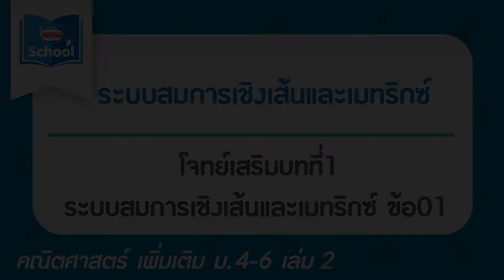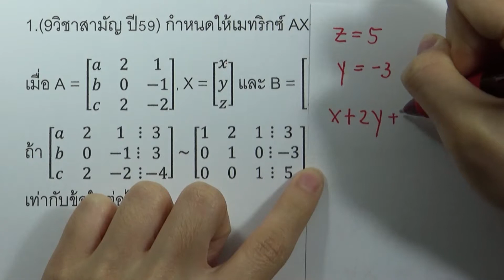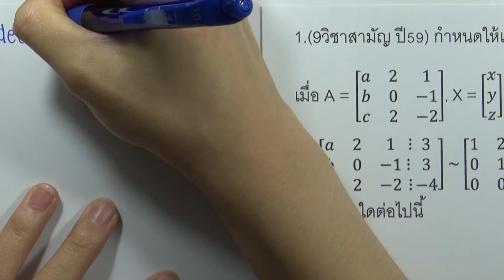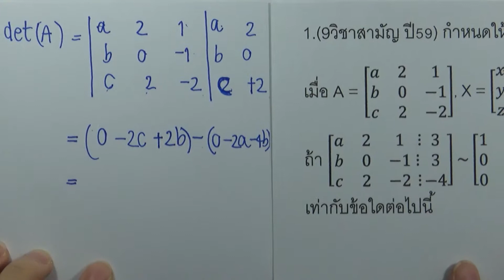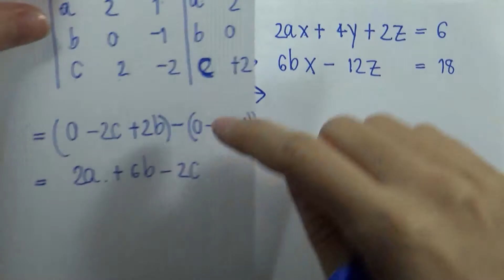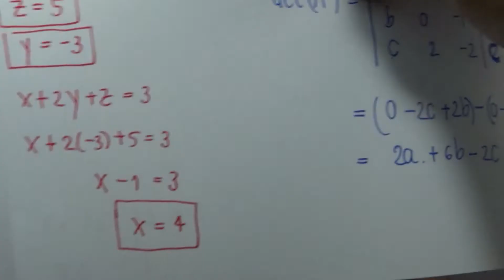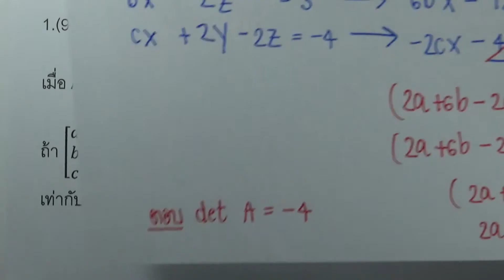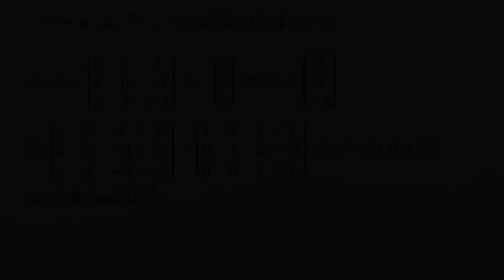โจทย์เสริมบทที่1 ระบบสมการเชิงเส้นและเมทริกซ์ ข้อ01